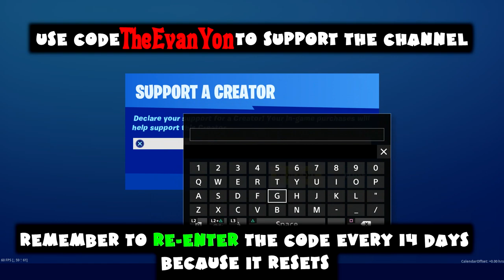(Chapter 2) ALL Week 3 Season 1 Challenges Guide - Dockyard Deal - Fortnite Battle Royale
Fortnite Dockyard Deal Mission

0:02 Eliminations at Pleasant Park or Dirty Docks (3 Total)

0:50 Search chests at Dirty Docks or Salty Springs (7 Total)

1:25  Deal damage with Sniper Rifles to opponents (250 Total)

1:42  Jump a Motorboat through different flaming rings (3 Total)

3:05 Deal any damage to opponents by shooting exploding gas pump (1 Total) They changed this challenge to make it easier

5:26  Visit the Boat Launch, the Coral Cove, and the Flopper Pond (3 Total)

6:30  Deal damage to enemy structures with Explosive Weapons (1000 Total)

7:08  Deal damage to opponents from above (250 Total)

8:25  Land at Weeping Woods, Lazy Lake, and Pleasant Park (3 Total)

9:08  Explosive Weapons Eliminations (2 Total)

9:47  Search the hidden ‘T’ found in the Dockyard Deal Loading Screen (1 Total)